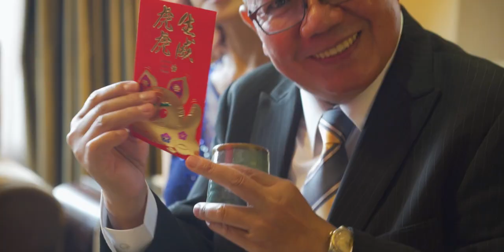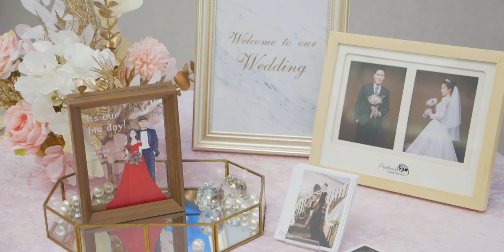::婚禮紀實:: 維軒&偲婷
文定.迎娶.晚宴
星靚點花園飯店